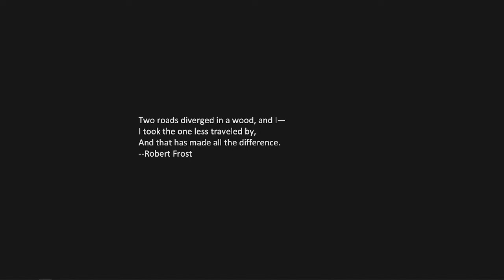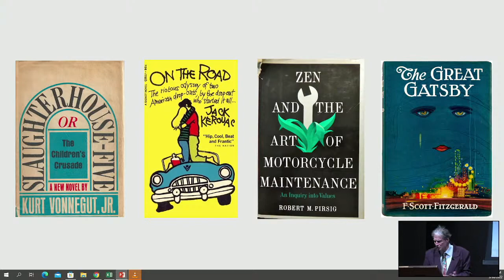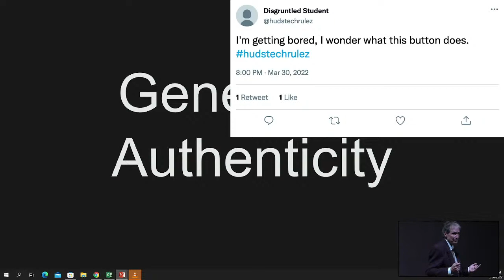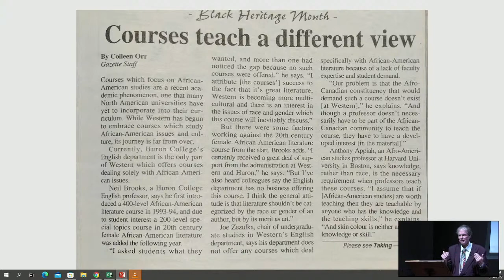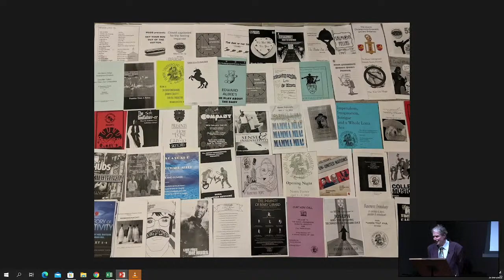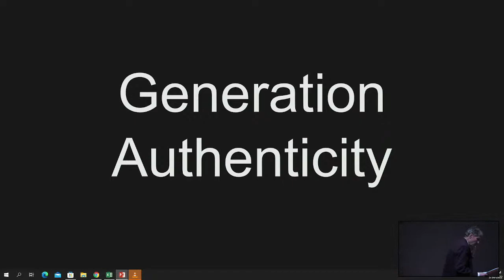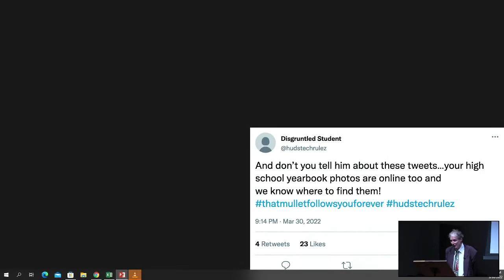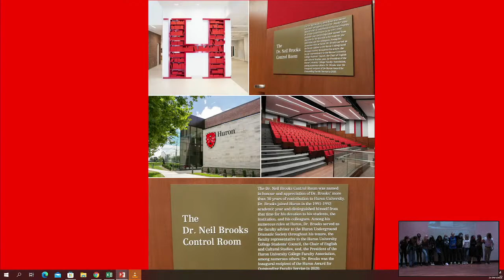Dr. Neil Brooks’ Final Lecture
Dr. Brooks’ Final Lecture – Memory, Music, and Memorial: Reflections on Art, America, Academia, and Autobiography

Join us as Dr. Brooks teaches his final Huron class as a public lecture, reflecting on his career and discipline before he retires. The evening will also include our talented students performing some pieces he has written for them in our brand new Huron theatre.